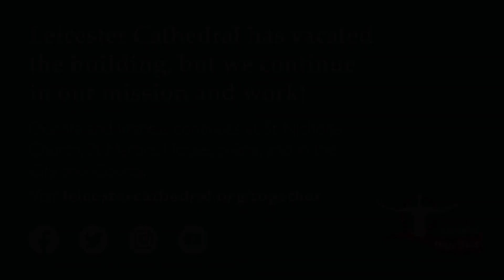Leicester Cathedral has left the building... | The Dean of Leicester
Dean David explains how we will continue in our mission and work while our Leicester Cathedral Revealed project renews the building, builds a new Chapter House and repairs what has deteriorated.

The Cathedral building is closed until autumn 2023 but our services and events continue.

Indicative images by vHH Architects.
Music: In manus tuas, Domine (Loyset Compère) sung by Leicester Cathedral Choir, conducted by Christopher Ouvry-Johns.